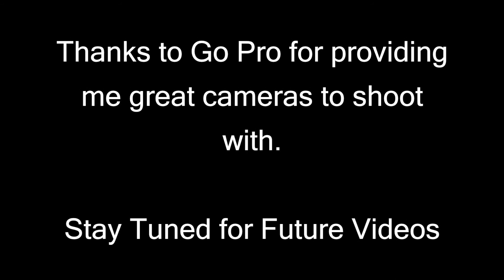The Brilliance of Marvel (Avengers Marathon)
In this video I share my experiences viewing the Avengers as a marathon. I talk about the brilliance of Marvel linking together all of these movies that to many may seem like stand alone films. In reality these films interconnect in some pretty cool ways.

Aloha!